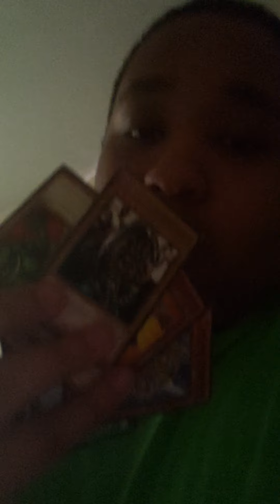June 21, 2020